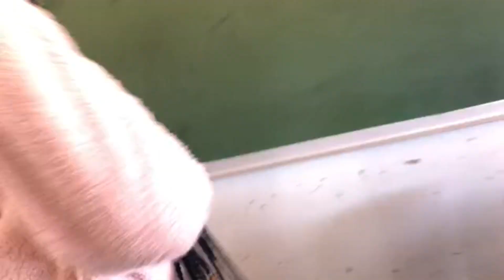Why did you choose Engineering? || Namibian Students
ANDY KABEMBA A.K
this video is all about engineering students explaining to us their choice or reasons why they prefer to do engineering.